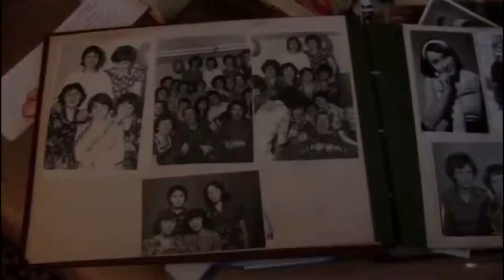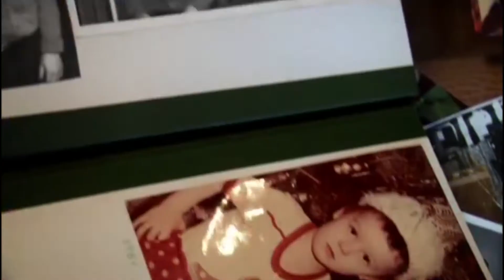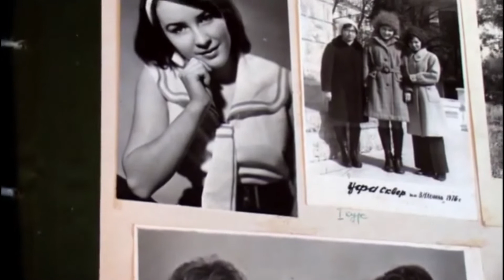"Фабрика подарков" №167 от 26.05.17